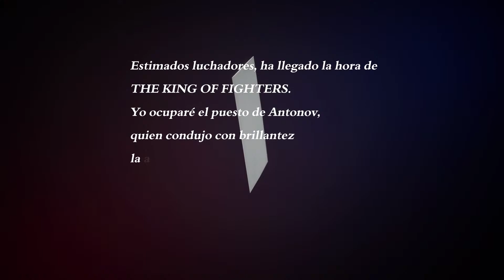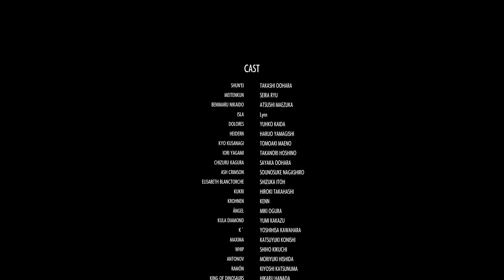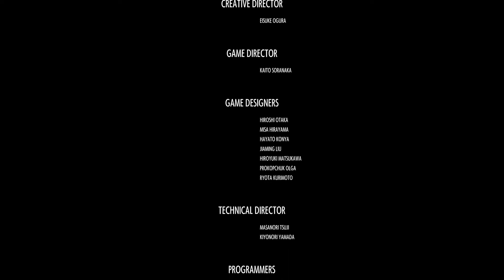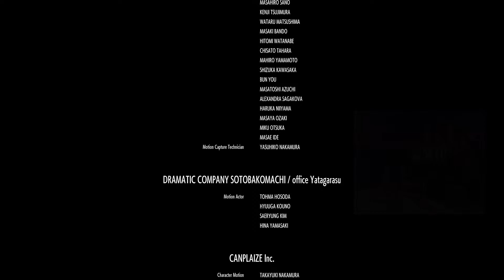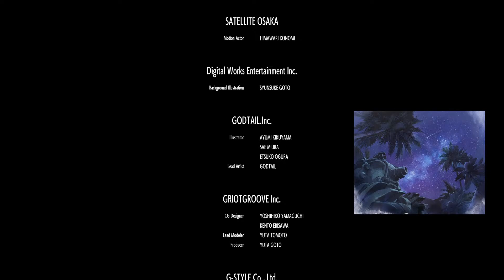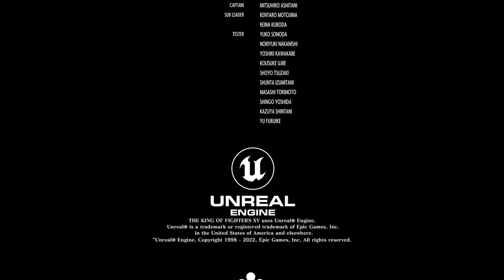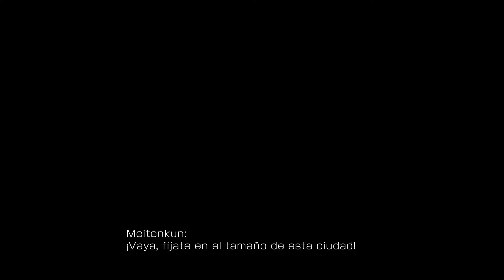🔴 DIRECTO - KOF XV MODO HISTORIA (NIVEL 5) - HERO TEAM [PS5]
🤑 TOP DONADORES ÉPICOS DEL CANAL 🤑:
🌟🥇 Maty $171500CLP 🥇🌟
⭐🥈 The Lunatico Sasuke $85750ARS 🥈⭐
🥉 Mapache-kun $1300MXN
🏅 El_Daigo $1230MXN
ivanbarram $30000CLP
Bugs fucking Bunny $450MXN
Kevin $409MXN
Deza :D $300MXN
Snakecifre $650DOP RD
Tadeo Hernández $170MXN
A̷r̷c̷h̷a̷n̷g̷e̷l̷ $125MXN
Darth carlos $80MXN
KuDaKi67 $70MXN
Heber Icedo $50MXN
BY RICK MX $30MXN
S I L E N T $10MXN
Paburos $400ARS
EDER 🥵😸 $50ARS

🕹️ PSN 👉🏻 M-Bizarro